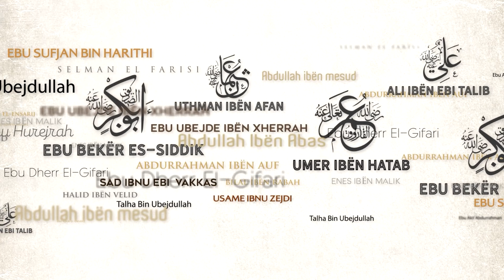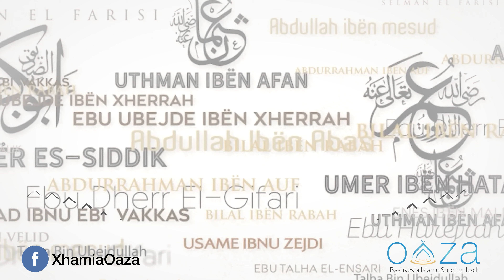42.Një shembull për secilin udhëheqës! | Këshilla nga Umeri (42) - Hoxhë Xheladin Leka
Shpjegim i shkurtër i fjalës së Umerit radijAllahu anhu i cili përderisa ishte në momentet e fundit të jetës dhe disa të pranishëm e lavdëruan duke ia përmendur të mirat që i ka vepruar, ai i tha disa fjalë me vlerë, ndër to tha:
"Kisha pasur dëshirë të dal nga kjo botë, duke mos marrë as shpërblim dhe as dënim për veprat sa isha udhëheqës".

©️ Ndalohet rreptësisht çdo ndërhyrje në videot e kanalit "Xhamia Oaza" , qoftë shkëputje,montim, përpunim i caktuar, apo shkarkim në kanale tjera, pa lejen paraprake të stafit përgjegjës.